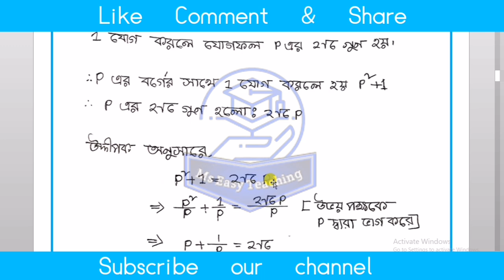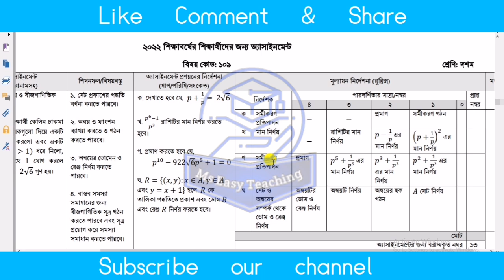Class 10 Math Assignment 2022। New Ten Math Assignment Answer 4th Week।১০ম শ্রেনী গণিত ২য় এসাইনমেন্ট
দশম শ্রেনী গণিত ২য় এসাইনমেন্ট ৪র্থ সপ্তাহ ২০২২ || Class New 10 Math Assignment 2022। Ten Math Assignment Answer 4th Week।
Assignment 2022 । Class 10 Math । Ten Math Assignment Answer 4th Week। ১০ম শ্রেনীর ৪র্থ সপ্তাহের গনিত ২য় এসাইনমেন্ট উত্তর ২০২২